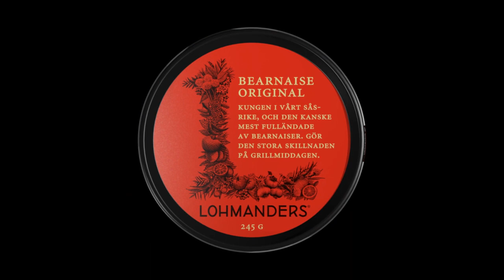Avsnitt 5: Varmröka lax - Lohmanders Grillskola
Lär dig den heta konsten att varmröka lax. Hur får du en jämn och fin rökning? Vad är hemligheten bakom extra god hickorysmak? När når fisken den bästa temperaturen? Och hur tar du till var på de nyttiga Omegafetterna? Alla kalla fakta om att varmröka lax -- spana in del 5 i Lohmanders grillskola.